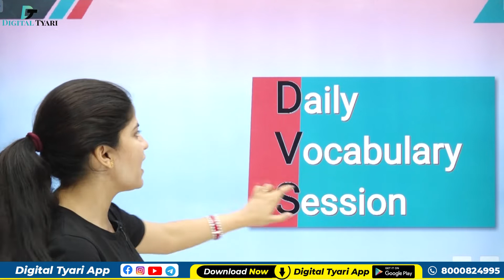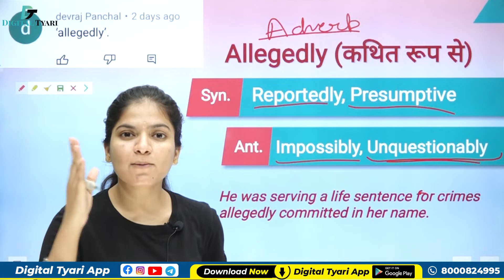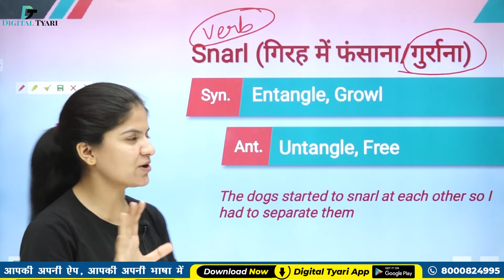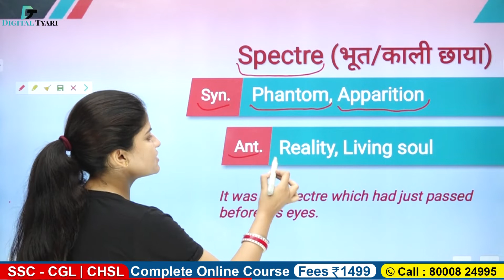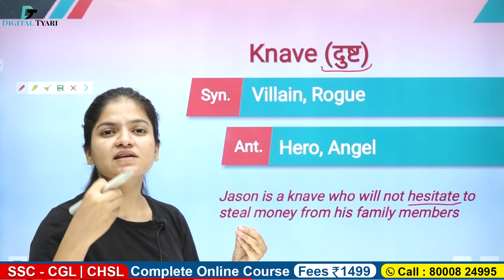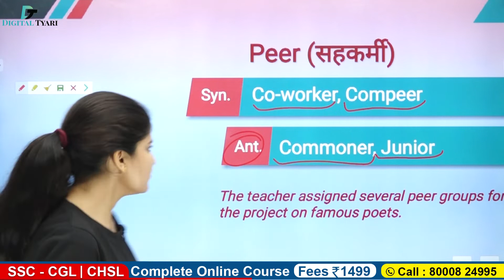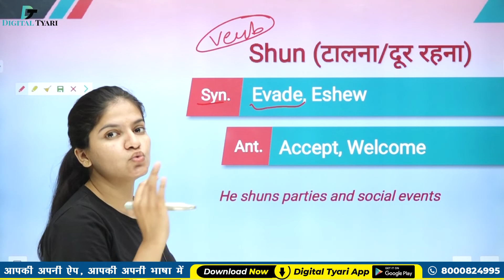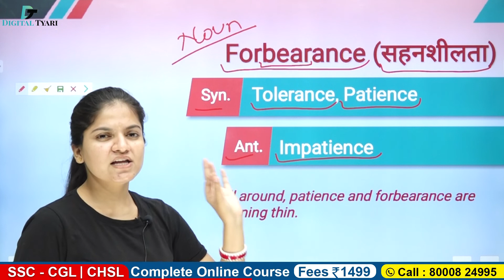Daily Vocabulary Practice | Learn Vocabulary l Useful for all Competitive Exam I #19 | Digital Tyari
1. DSLR Camera
2. Sony Camcorder
3. Studio Lights
4. Tripod
5. Studio Green screen
6. Microphone